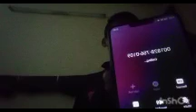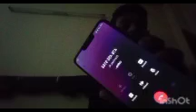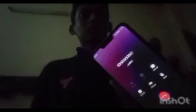December 28, 2021